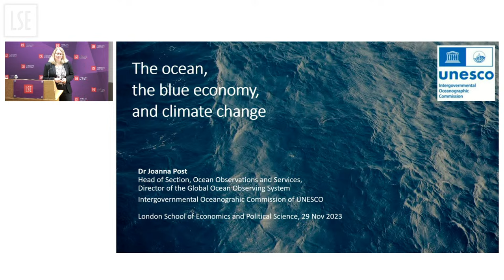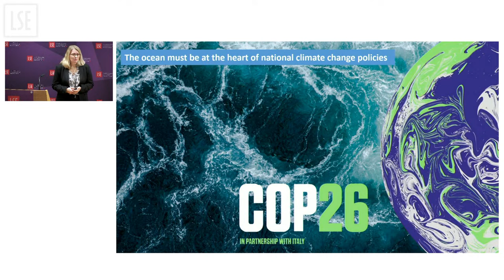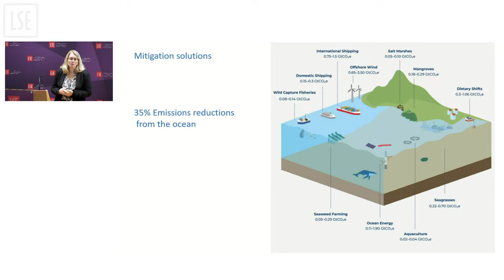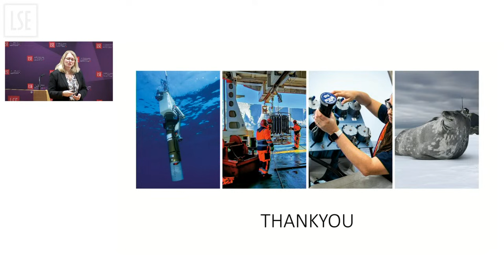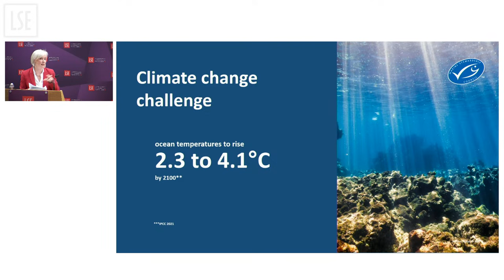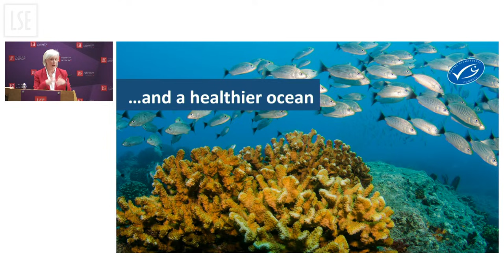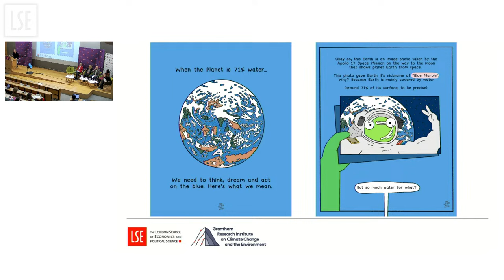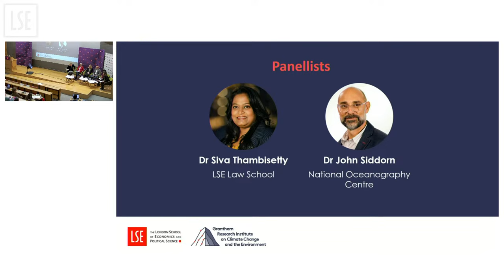The oceans, the blue economy and implications for climate change | LSE Event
Many conversations about sustainability and climate-change focus on activities on land – the green part of our planet. This misses a vital part of the puzzle, the role that our oceans play.

The blue economy is estimated to be worth over US$1.5 trillion per year globally, providing over 30 million jobs and supplying protein to over three billion people. With new large-scale industrial activities, such as offshore renewable energy as well as the growing interest in ocean mining and marine biotechnology, the oceans have moved to the top of political and economic agendas.

This event will bring together leading voices in the field for a discussion on the risks to the health of our oceans and the opportunities in the transition to a sustainable, inclusive, and resilient blue economy. The speakers will talk at first hand about key negotiations, such as the UN High Seas Treaty or the Biodiversity Conference COP15; scientific work in the ocean; the role of UNESCO’s Intergovernmental Oceanographic Commission in bringing hundreds of nations to one table; as well as the challenges, priorities, and opportunities to make the oceans and the blue economy an effective part of a sustainable future.

Speakers:
Joanna Post
Ishbel Matheson
Dr John Siddord
Dr Siva Thambisetty

Moderator:
Dr Darian McBain

Chair:
Professor Elizabeth Robinson

Featured image (used in thumbnail with watermark added): Photo by Sergio Souza on Pexels